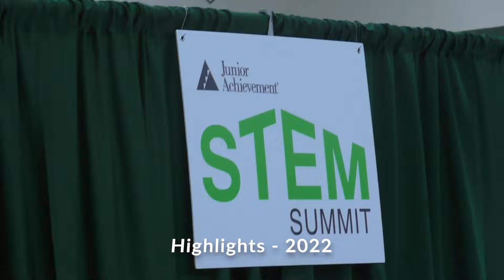JA STEM Summit Highlights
On Tuesday, April 26th, the freshman class got to experience the JA STEM Summit!